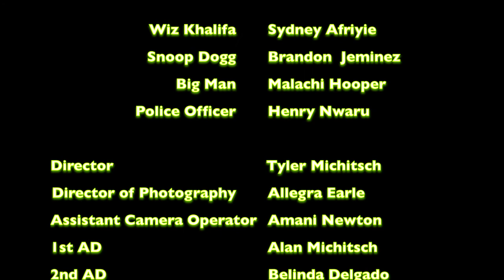Mac and Devin Go To Highshcool Scene Recreation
This is a scene recreation for my Spring 2014 Cinematography Class.